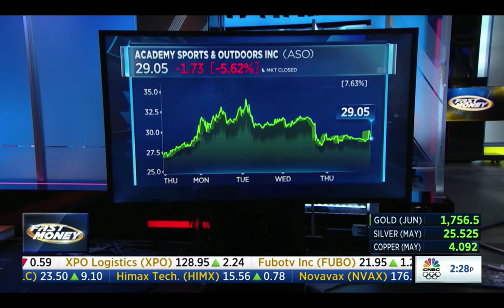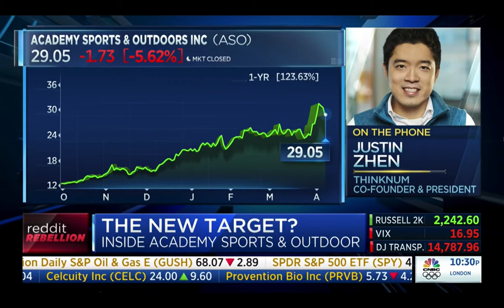Could ASO Be The Next GME?! Justin Zhen Discusses The Power of Alternative Data on CNBC's Fast Money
Record earnings sent Academy Sports & Outdoor Inc’s Reddit mentions skyrocketing by 944%, soon followed by a 12% spike in stock price. Justin Zhen talks Reddit chatter with CNBC’s Melissa Lee, and how Thinknum’s alternative data signals market movers.

The Business of Business is the leading publication for bold and ambitious leaders. We report on, track, and curate real-time data, business news and analysis, unconventional ideas, and insider tips to help you get ahead. We leverage real-time data to uncover insights that can help you win. We write about insider tips and ideas through case studies and interviews with top business players. And we cover tips and skills to navigate the markets and outperform your peers. The fish are coming with us.